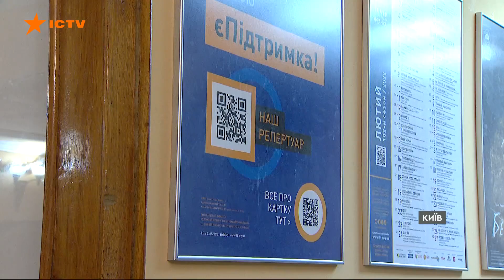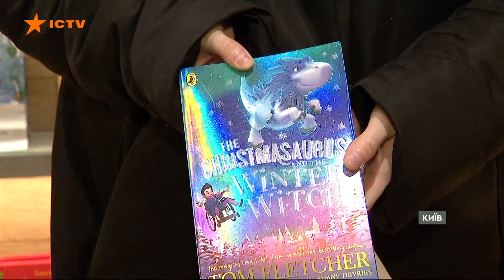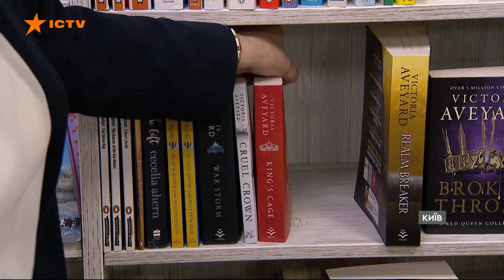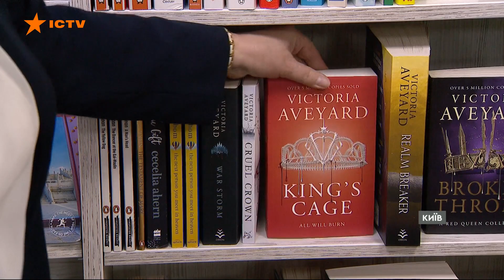Культурний бум в Україні: люди почали активно купувати книжки, ходити до кіно та театрів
Українці тягнуться до знань і прекрасного - такий несподівано приємний підсумок продажів книжок за тисячу від вакцинації.
Книжкові он-лайн магазини просто в запарці, від клієнтів відбою немає, не встигають оформляти замовлення і відправляти замовнику. У деяких мережах попит зріс утричі.

Covid-тисяча спровокувала справжній культурний бум, люди активно купують книжки, повернулись кіно і театри.

У міністерстві культури повідомили, 35% отриманої державної нагороди за два щеплення люди витратили переважно на книжки.

Автор відео: журналіст програми Факти ICTV - Ольга Чайко, оператори - Максиміліан Ільченко, Олександр Пономарьов